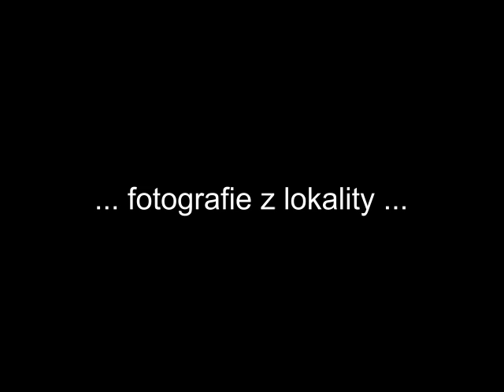Lesní hospodaření v CHKOJ 5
Komentovaná dokumentace stavu. Svážnice na svahu Dívčího kamene